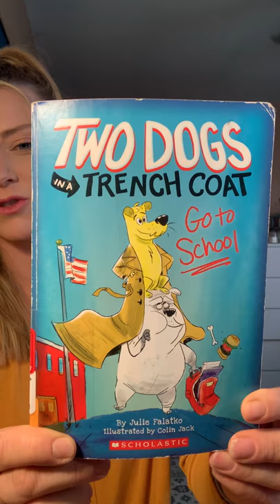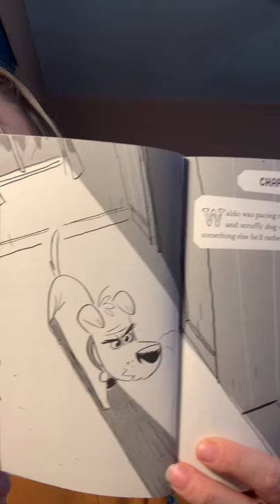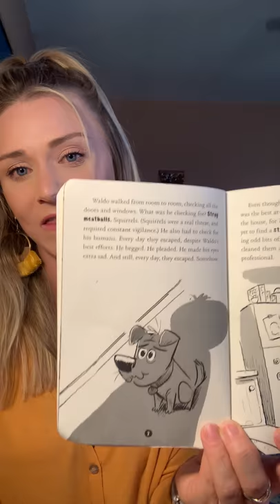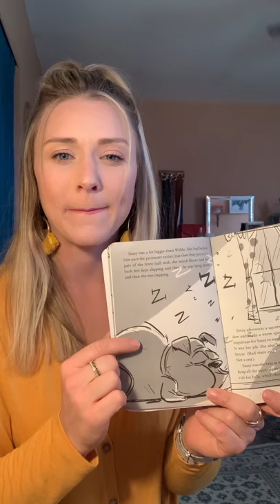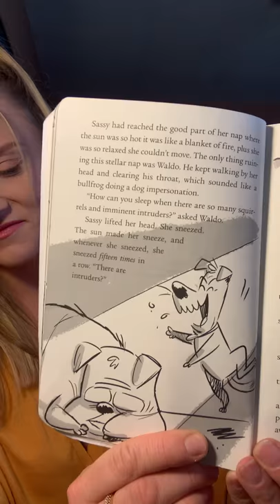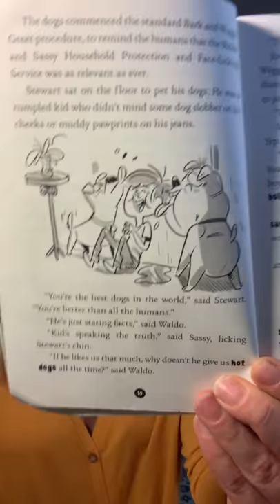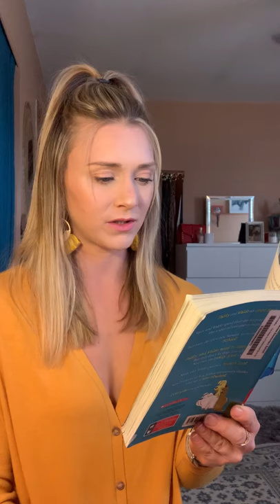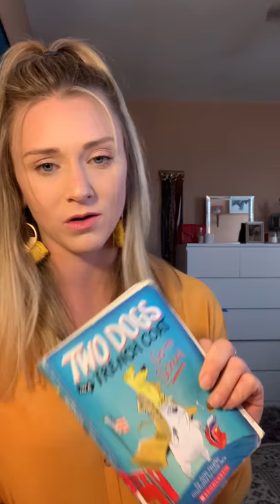Two Dogs in a Trench Coat Go to School - Chapter 1